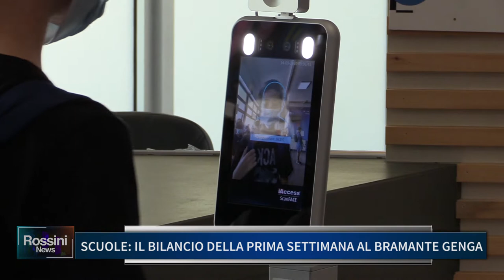SCUOLE, IL BILANCIO DELLA PRIMA SETTIMANA AL BRAMANTE GENGA